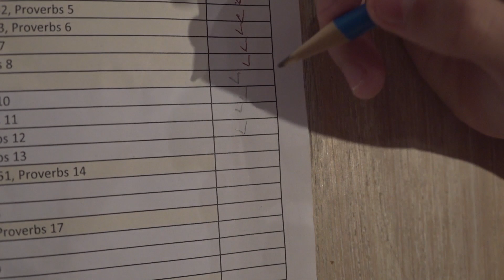Read Bible(ESV) with C. Jun - 12th May 2022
Matthew 13-18, Psalm 49, Proverbs 12

# Basic Setup
6 Chapters of the day
1 Proverb from day of Month - Proverb has full of wisdom of God
1 Psalm - Praise God everyday!